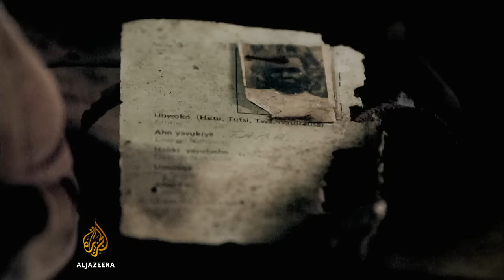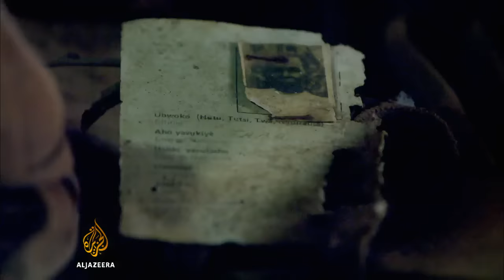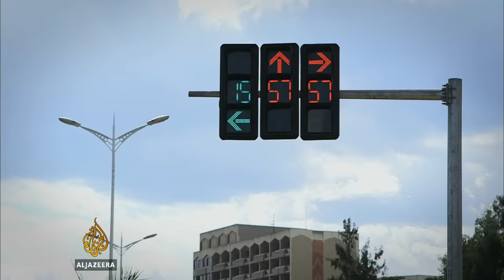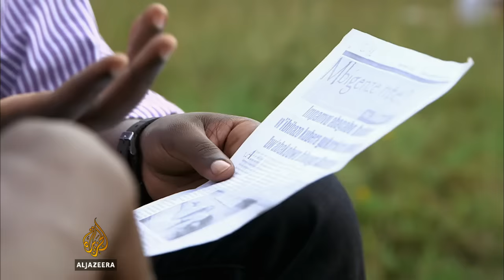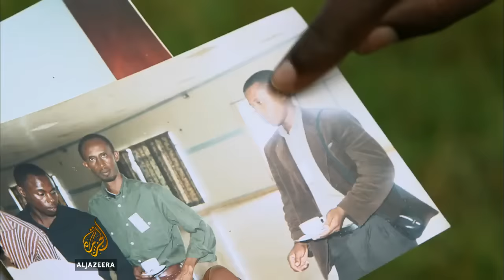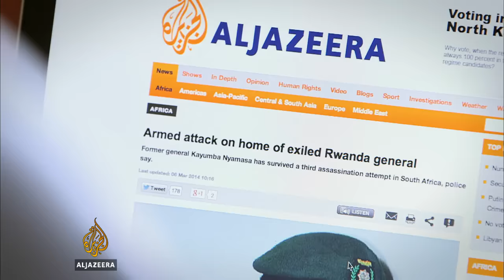Kagame | People & Power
Twenty years after Rwanda's genocide, should President Kagame be seen as a saviour or a dictator?